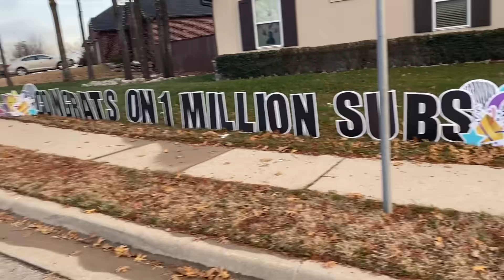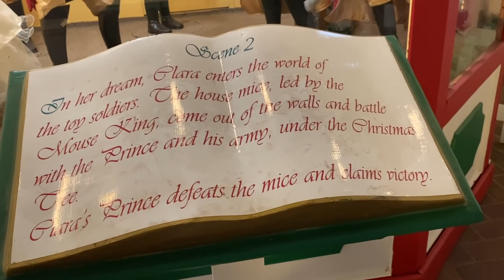LIMO RIDE with MY BEST FRIENDS! *1 MILLION SUBSCRIBERS CELEBRATION* AUBREY & Caleb in STRETCH LIMO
WE DID IT GUYS!! To celebrate aubrey and her best friends rented a stretch limo and hit the town. They went and saw christmas lights, sang songs in the limo and had a great dinner together.